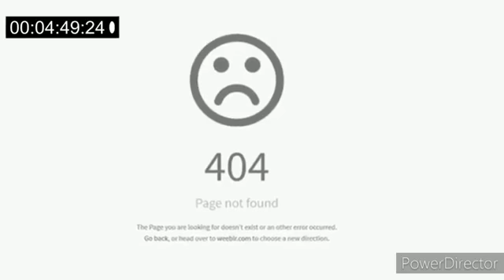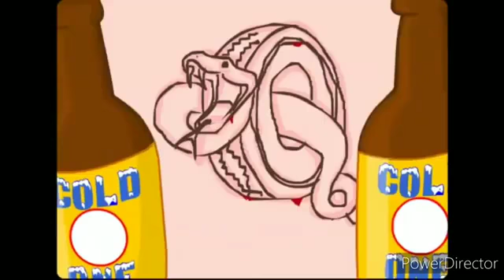HomeStar runner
Pistols For Pandas pistol 🔫4🐼